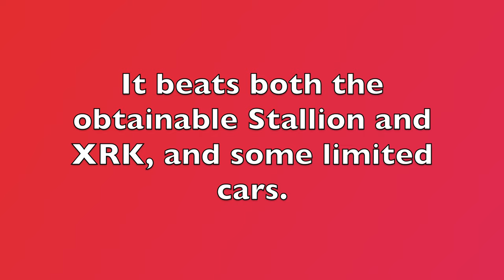Venom Speedtest Against Other Supercars | Roblox Jailbreak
This video will compare Venom against other supercars.
Music: Etrian Odyssey Nexus - Cityscape - Etch Thy Name among the Stars

Introduction - 0:00
Venom VS Torero - 0:04
Venom VS Poseidon - 0:35
Venom VS Stallion - 1:06
Venom VS XRK - 1:37
Venom VS Snake - 2:08
Venom VS Proto-08 - 2:36
Venom VS Airtail - 3:05
Conclusion - 3:34